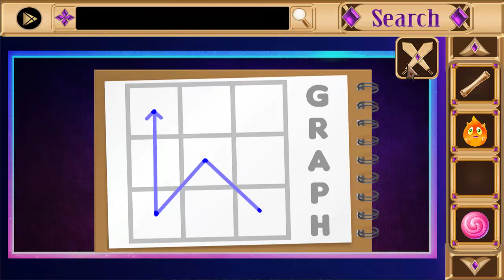PG Blissful Dinosaur Escape Game Walkthrough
Designed By  : Phillip
Developed By  : Lilly